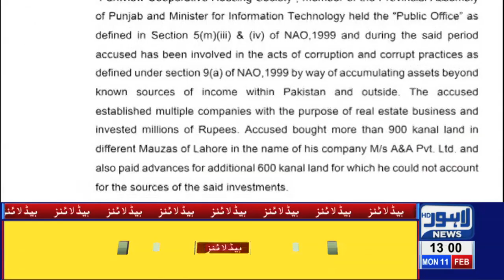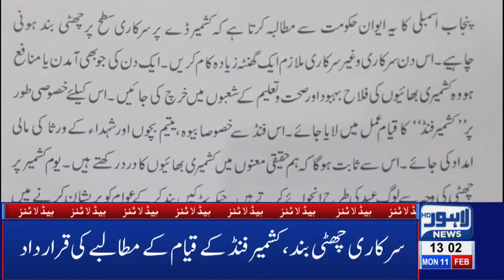01 PM Headlines Lahore News HD – 11th Feb 2019